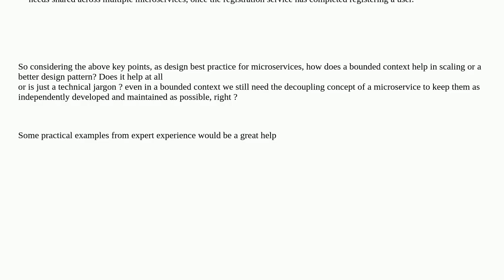Softwareengineering: How does a Bounded Context from DDD help scaling microservices?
How does a Bounded Context from DDD help scaling microservices?

A special thanks goes out to the community

  design-patterns microservices domain-driven-design